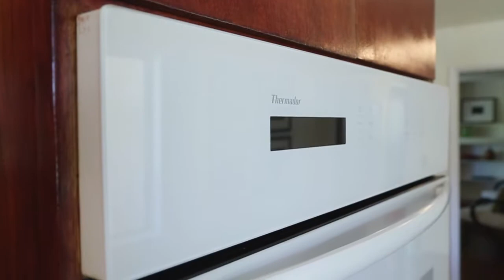875 Lockhaven Drive Los Altos, CA 94024